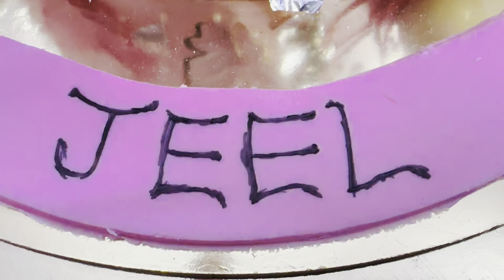My Little Sister’s Birthday 🎂 || Cake Cutting 🍰 || Birthday Party vlog 🥳